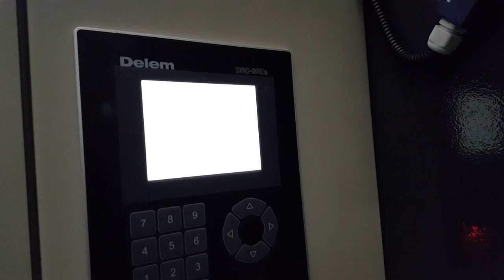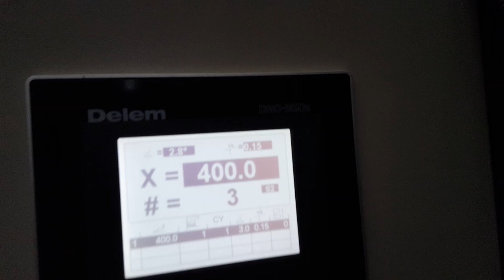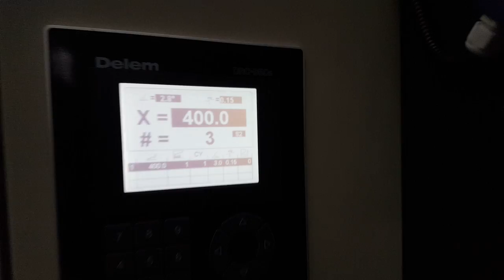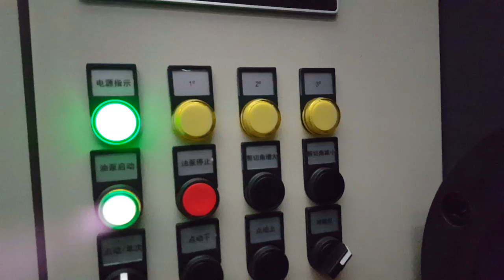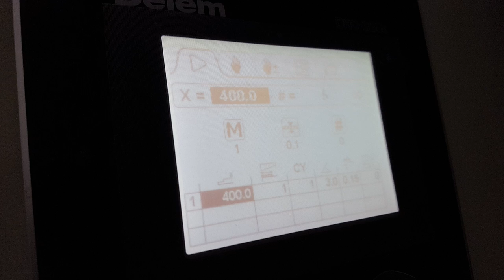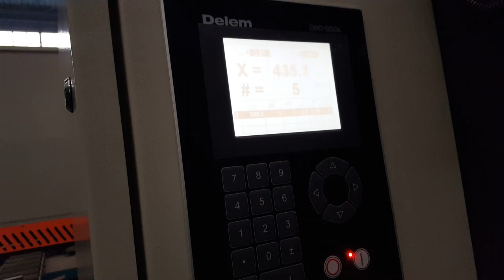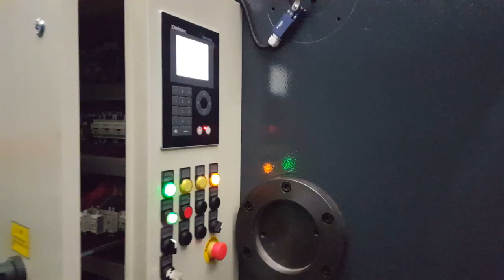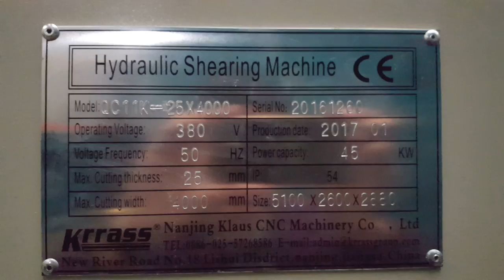Shear|cutting 25mm thickness|DA360S system From KRRASS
Guillotine Shear|cutting 25mm thickness|Hydraulic Metal Shear|Guilloting Shaering Machine From KRRASS
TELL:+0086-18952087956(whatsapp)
Skype:njkrrass